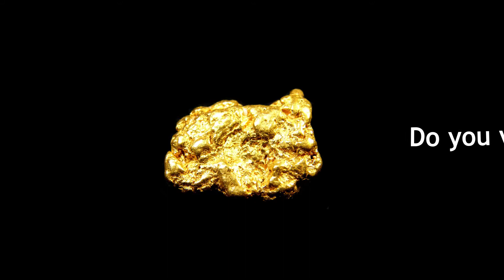Gavin's Final Fourth Grade Project